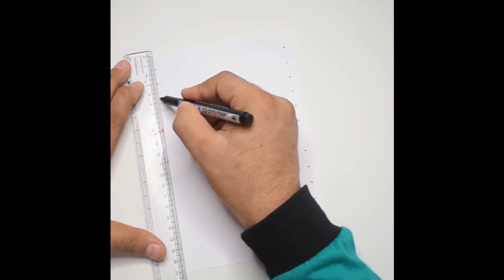How to make a rainbow paper fan| Rainbow art and craft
paper rainbow / Origami rainbow | large rainbow craft for kids  | Easy Paper Crafts | Simple Crafts For Kids | Nursery Craft Ideas / paper crafts for school / paper craft / paper rainbow craft.